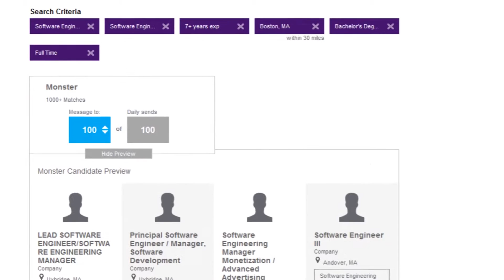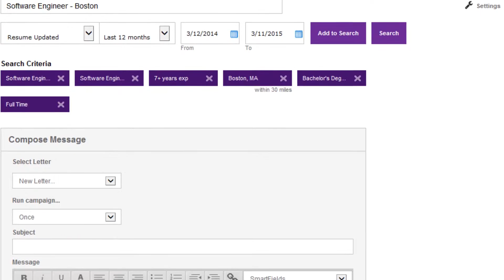Monster Video 02